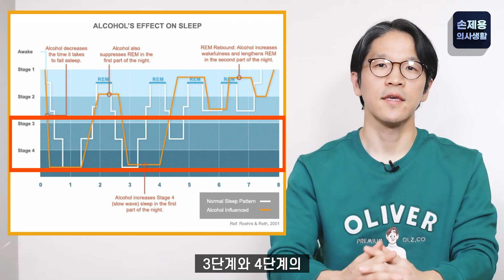숙면을 위해 피해야할 5가지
안녕하세요!
신경과 전문의 손제용입니다.

오늘은 '숙면을 위해 수면시 피해야 할 다섯 가지'에 대해 알아보았습니다.

[손제용의사생활]을 통해
더 많은 정보를 전해드릴 수 있도록 노력하겠습니다.

궁금한 부분이 있으시면 댓글이나 이메일로 보내주세요.
컨텐츠를 만들 때 적극적으로 참고하겠습니다.

* [손제용의사생활]은 정품 프로그램을 사용하고 있으며,
   사용된 모든 저작물은 합법적인 구입을 통해 사용하고 있습니다.

* 매 주 월요일과 금요일 오후 6시에 컨텐츠가 업로드 됩니다.